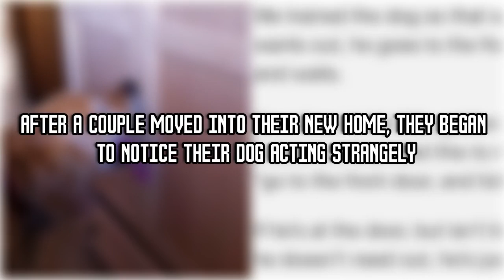After A Couple Moved Into Their New Home, They Began To Notice Their Dog Acting Strangely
His Toddler Kept Getting Sick  Then They Found Something Horrible Inside the Boy’s Sippy Cup